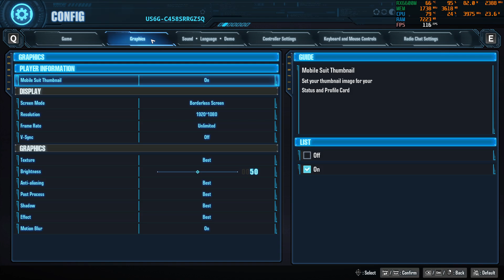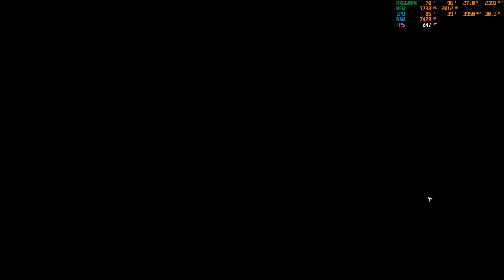Gundam Breaker 4 (Max Settings) - RX 6600M - R5 5600H - Lenovo Legion 5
* The video was recorded by OBS Studio, and the game was tested in 'Performance Mode'. It should be noted that while recording the screen, the fps of games, especially high-end PC/AAA games, may drop by 10%.